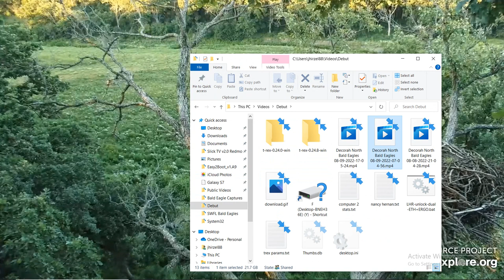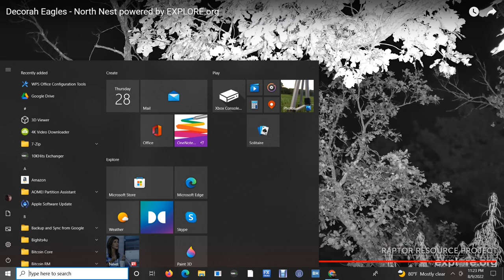DN B@1d 3@g13s 08/09/2022 17:05